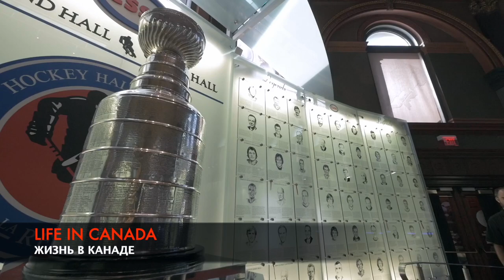Змагання зі спортивної гімнастики. Життя в Канаді.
Як відбувалися змагання зі спортивної гімнастики, в яких наш син прийняв участь.
Гімнастика доволі популярний спорт в Канаді. Є багато спортивних шкіл, в яких діти можуть займатися спортивною, художньою гімнастиками, акробатикою та чір-лідінгом.